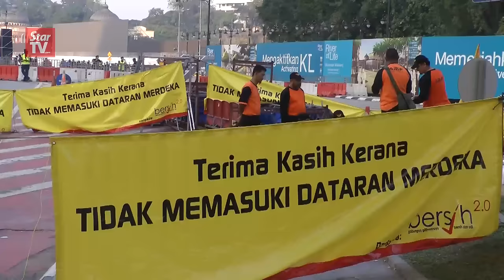Bersih 4: Joint cooperation towards another peaceful day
Bersih 2.0 chief and activist Maria Chin Abdullah says the response for the Bersih 4.0 rally has been overwhelming, with both sides cooperating in maintaining peace.